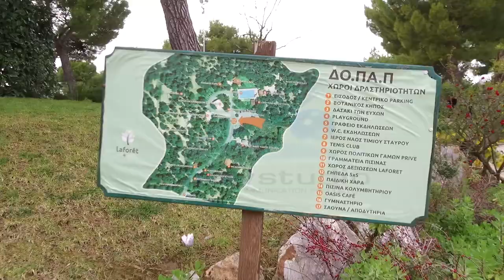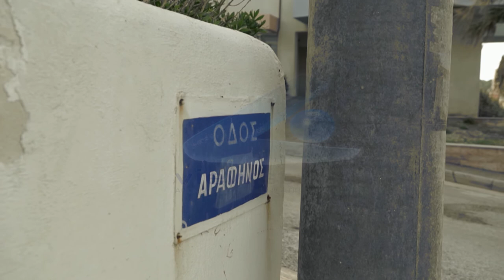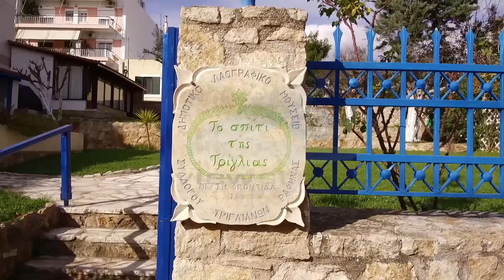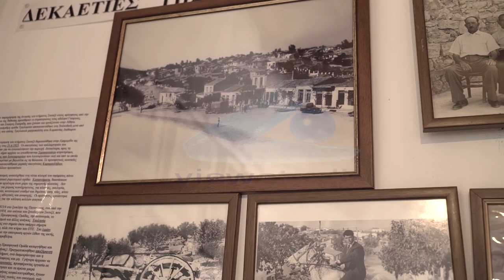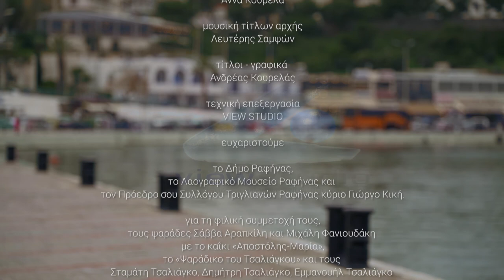TV series Documendary RAFINA . Attica Region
An excersion to Rafina . Attica Region